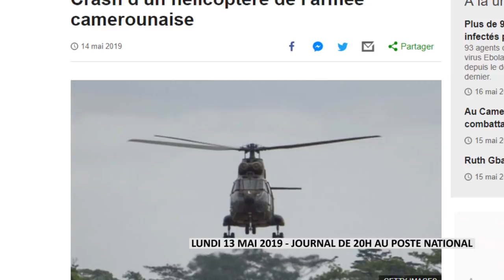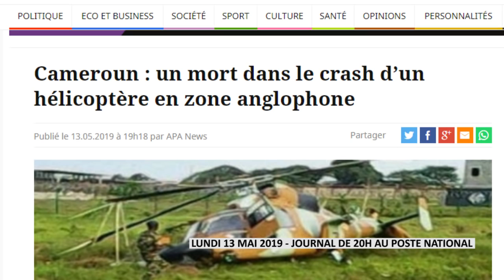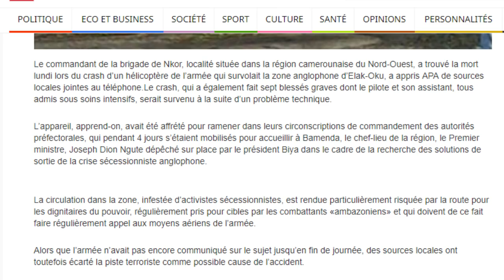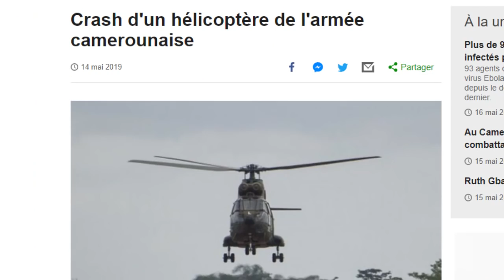Crash d'avion au Cameroun, le prophète Ekanè avait prédit la catastrophe plusieurs mois à l'avance